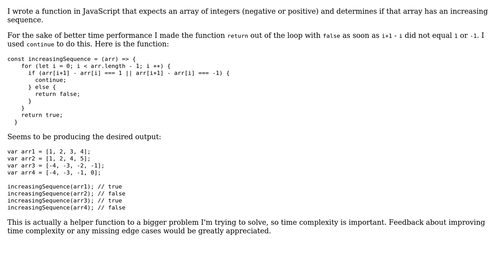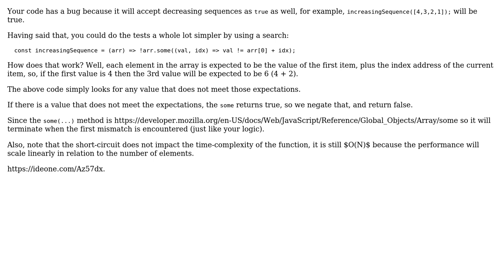Code Review: Determine if Array has an Increasing Sequence (2 Solutions!!)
Code Review: Determine if Array has an Increasing Sequence

With thanks & praise to God, and with thanks to the many people who have made this project possible! | Content (except music & images) licensed under CC BY-SA | Music | Images & others | With thanks to user rolfl user Malachi user MadHatter and the Stack Exchange Network Trademarks are property of their respective owners. You are responsible for your own actions.